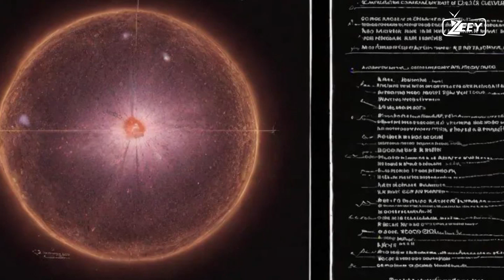A Stellar Mystery Unfolds: Something Weird is Happening on Betelgeuse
Betelgeuse, one of the brightest stars in our galaxy, has been acting strangely. From unexpected dimming to sudden bursts of activity, scientists are scrambling to uncover the truth behind this stellar mystery. Could it be about to go supernova, or is something else happening? 🌟🔭

Join us as we explore the latest discoveries about Betelgeuse and what its unusual behavior means for the future of our night sky.

💬 What do you think is going on with Betelgeuse?